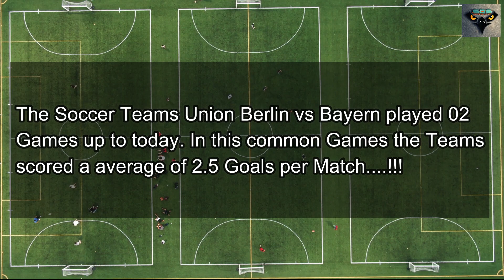🔴 Union Berlin vs Bayern Munchen Preview and LIVE Stream ● 12/12/2020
TV Link : Check Description ...!!

Union Berlin vs Bayern – only the best of the best from Germany's football league..!
TV1 : t.ly/tSpG
TV2 : t.ly/9IYF
TV3 : t.ly/qxxO

Enjoy the top compilations of the Bundesliga stars and let us know what you think of our selection.
Is there anything you’d like us to know ??